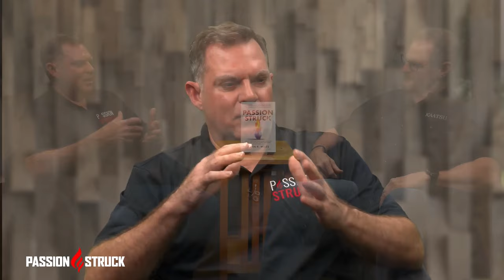Inspiring Change: How CAPT John Doolittle Found His Personal Gold in Helping Others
- Order a copy of my new book, ”Passion Struck,” today! Picked by the Next Big Idea Club as a must-read for 2024.

The Passion Struck Podcast is HERE!! Listen, follow, and rate wherever you listen to your favorite podcasts OR watch here on YouTube. New episodes drop every Tuesday, Thursday, and Friday!
In this captivating episode of the Passion Struck Podcast, join us as we explore the extraordinary journey of CAPT John Doolittle USN (Ret). Discover how John uncovered his personal gold through the transformative power of helping others and navigating challenges and adversity with unwavering resilience.

CAPT Doolittle's story is a testament to the human spirit's capacity for growth, adaptation, and profound purpose. From his courageous swims across the English Channel to his mission to support fallen SEALs and their families, his path is marked by remarkable determination and a commitment to service.

Join us as we uncover the pivotal moments that shaped CAPT Doolittle's journey, from his military service to his groundbreaking work with KAATSU. Explore how he continues to inspire change and make a difference in the lives of others, even in retirement.

Key Highlights:

- CAPT Doolittle's inspiring journey from the English Channel to supporting fallen SEALs and their families.
- The transformative power of resilience and purpose in overcoming adversity.
- Insights into CAPT Doolittle's innovative work with KAATSU and its impact on rehabilitation and wellness.
- Inspirational anecdotes and lessons learned from John Doolittle's military experiences and beyond.
- The enduring legacy of passion and purpose: how retired CAPT Doolittle inspires change and leaves a lasting impact on the world.

This episode is a must-watch for anyone seeking inspiration and insight into the transformative power of purpose and resilience.  John Doolittle's remarkable journey from military service to his groundbreaking work with KAATSU is captivating and deeply motivational. Through his experiences, viewers will gain valuable lessons on overcoming adversity, finding personal gold in helping others, and the enduring impact of passion and purpose. Prepare to be inspired as CAPT Doolittle shares his extraordinary story and the profound lessons he's learned along the way.

- Indeed: With Indeed, you can search for millions of jobs online to find the next step in your career. With tools for job search, resumes, company reviews, and more. where you can receive a $75 credit to attract, interview, and hire in one place.

Time stamps
0:00 Introducing Passion Struck Podcast
6:56 John Miles and John Doolittle shared Military career paths
16:16 The power of a small group of like-minded people
22:15 The only Navy SEAL at the time who's ever swam the English Channel
33:11 Navy SEAL foundation, swimming, and fundraising
39:20 John Doolittle explains the positive impact of using KAATSU
47:27 Hari Budha Magar and Phantom Limb Pain
52:16 John Doolittle explains his "Anything is achievable" slogan